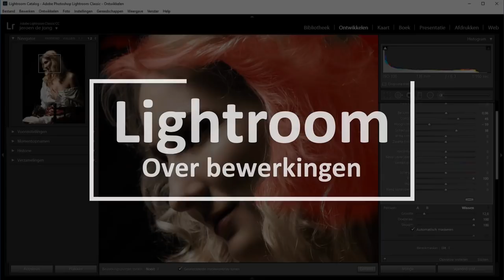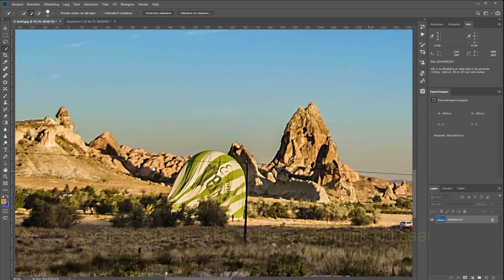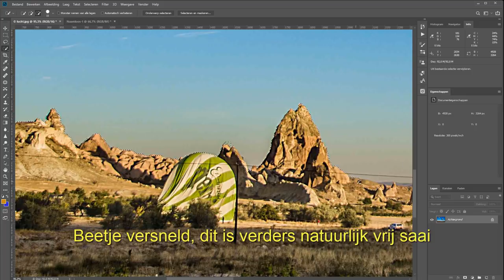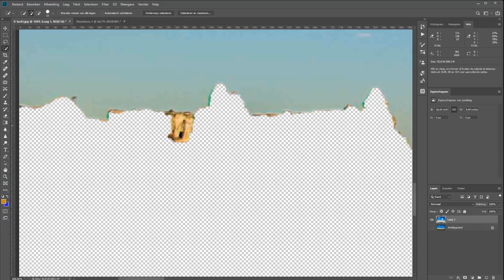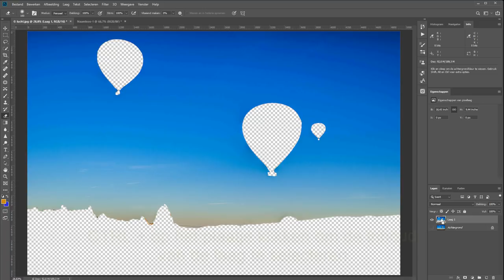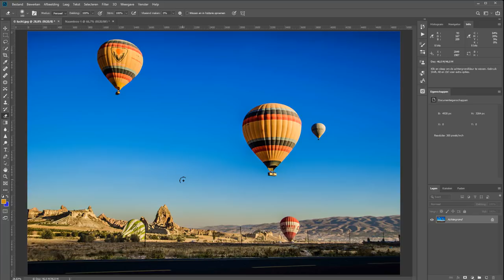Hoe het beste banding verhelpen (Photoshop)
Wanneer je een slechte kwaliteit foto hebt, dan kan het zijn dat je bijvoorbeeld in de lucht zogenoemde banding ziet. Banding is een schokkerig verloop in, in dit geval, de lucht. Waar hij egaal van donker naar lichtblauw hoort te verlopen, is dat met banding vaak erg schokkerig.

Dit komt omdat de foto bijvoorbeeld met een te sterke compressie is opgeslagen, of veel te vaak is opgeslagen.

En toch is dit prima te verhelpen.
Met behulp van het filter Gausiaans Vervagen kun je de lucht weer prima egaliseren.